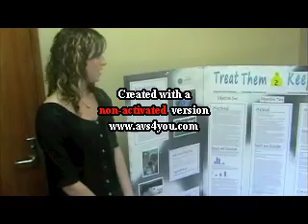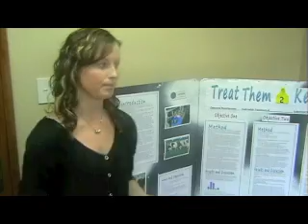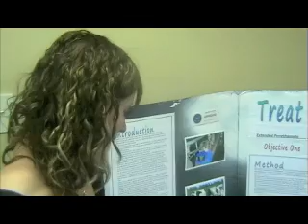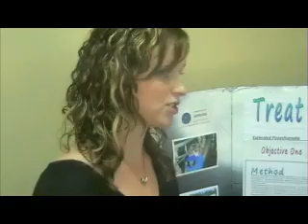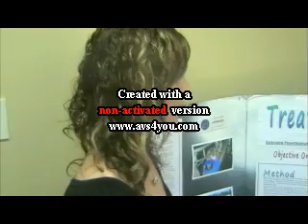Realise the Dream Nomination 2009 No.2